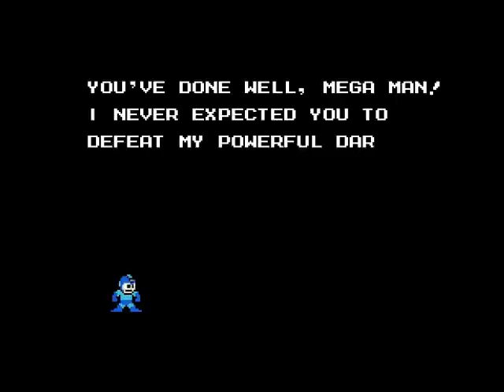Mega Man 5 - The Idiotic Way #10 - Rest of Proto Man Stages without tools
Heyho! Zur Feier des Tages oder so ähnlich mal eine etwas längere Mega Man Folge :)